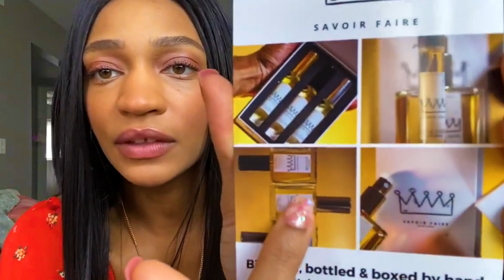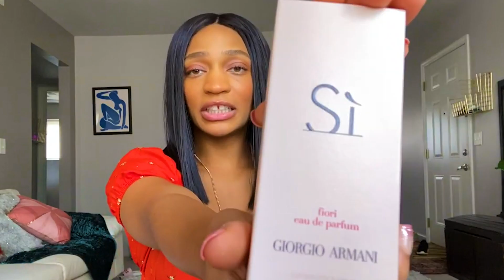NEW FRAGRANCES YOU SHOULD KNOW / PERFUME COLLECTION / ARMANI, NICHE, DESIGNER, LUXURY FRAGRANCES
Hey Perfume Mafia!
I wanted to share my new additions to my perfume collection. I have both niche and designer fragrances in this perfume haul. I think may of these brands may be ones you've never heard of before.

Fragrances Mentioned:
1. Armani
2. Armani